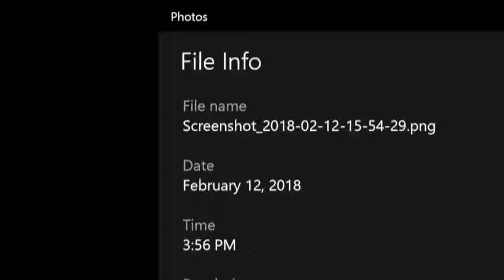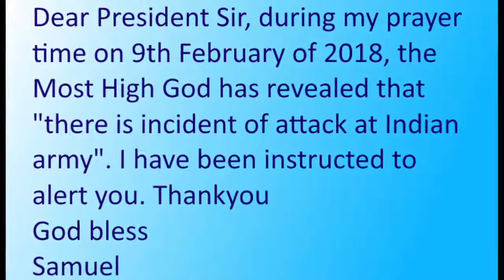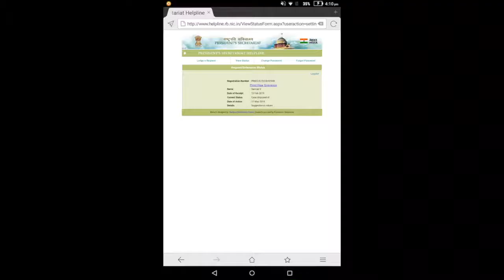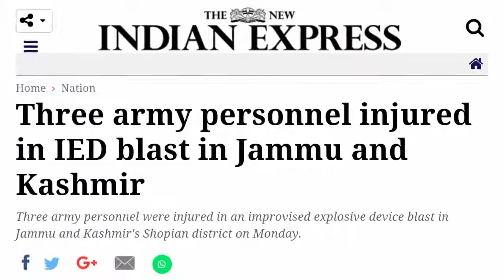Prophetic message to Indian govt about army attack